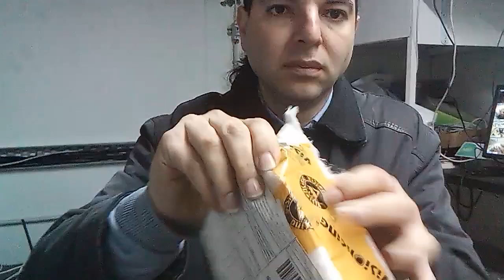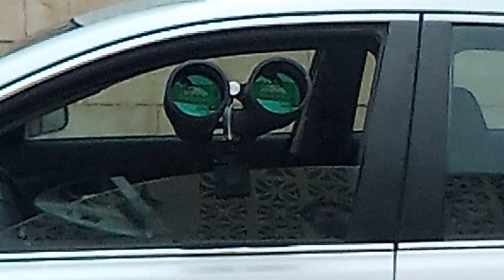قطعة تعليق النظارة المعظمة على نافذة شباك السيارة . Binoculars VisionKing Car Window Mount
اذا حدث ان الرابط ما عاد يعمل فاستعمل كلمة البحث الانجليزية التالية
if the order link doesn't run anymore, then use the following keyword:
"binocular car window mount"